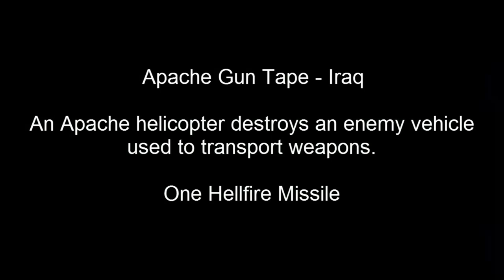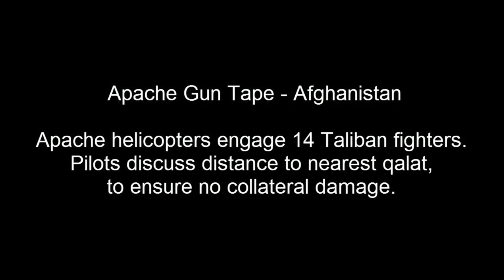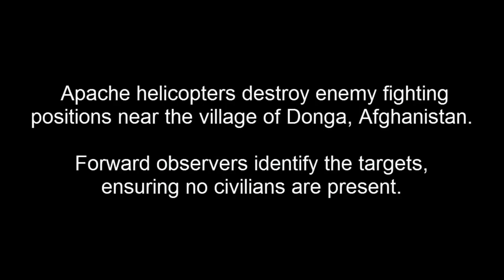AH-64 Apache in Action . Combat Footage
AH 64 Apache Helicopters In Action Combat Footage Afghanistan.

AH-64 Apache Helicopters
combat aviation brigade
ah-64d apache longbow in action
ah-64 apache longbow in action

The Boeing AH-64 Apache is a twin engine attack helicopter with a two man crew. The pilot sits behind and above the copilot/gunner. Both crew members are capable of flying the aircraft and engaging weapons systems.